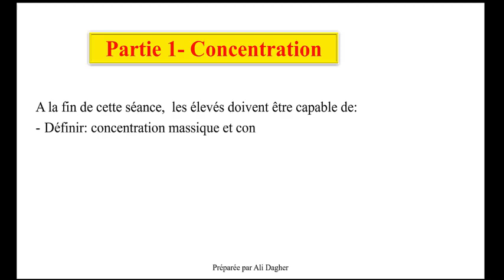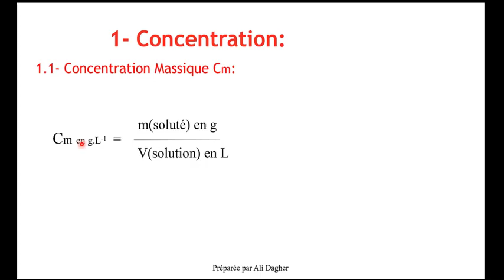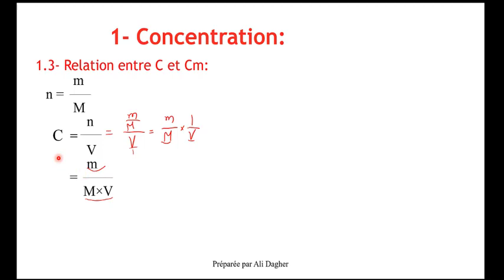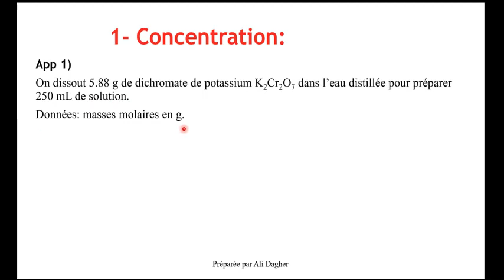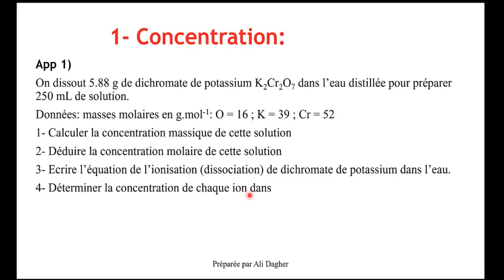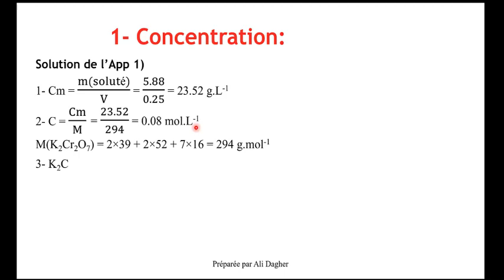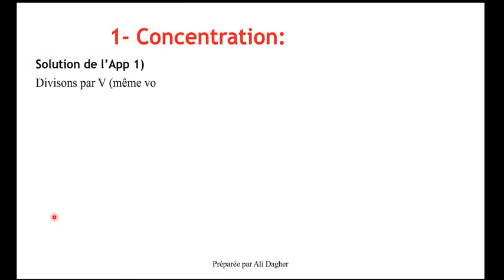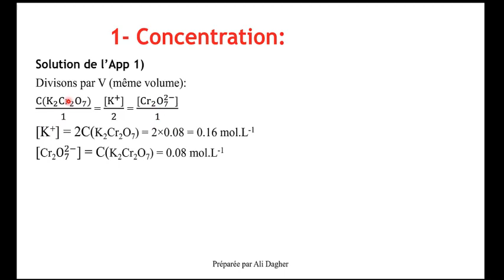Revision 1 Concentration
concentration massique et concentration molaire